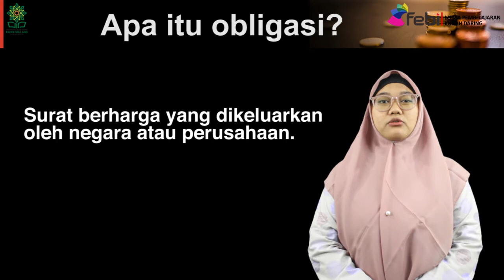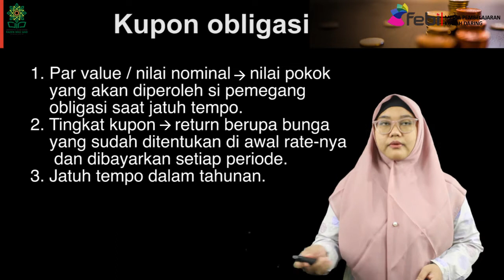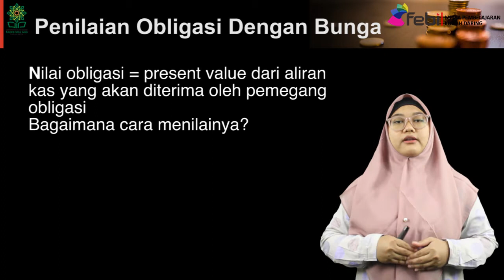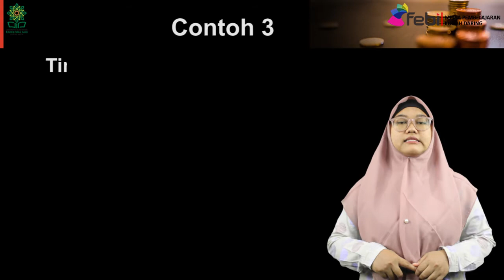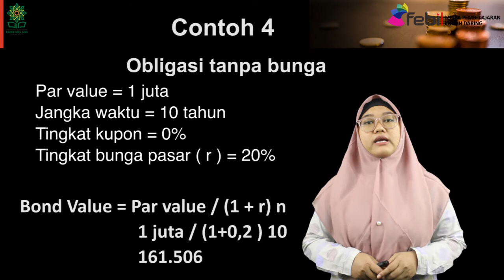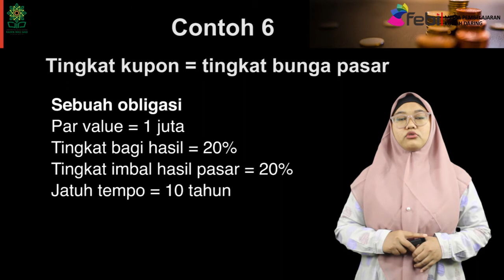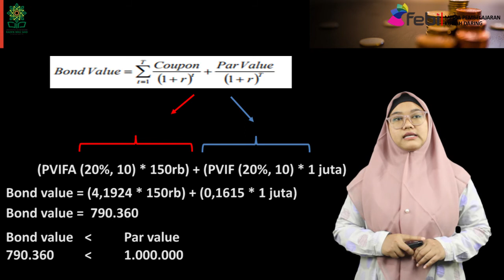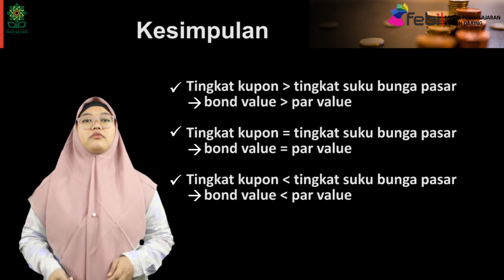Obligasi dan Penilaiannya | Yuni Astuti, M.B.A.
Video Pembelajaran Daring Fakultas Ekonomi dan Bisnis Islam

Topik Kuliah: Obligasi dan Penilaiannya
Mata Kuliah: Manajemen Keuangan
Dosen Pengampu: Yuni Astuti, M.B.A.